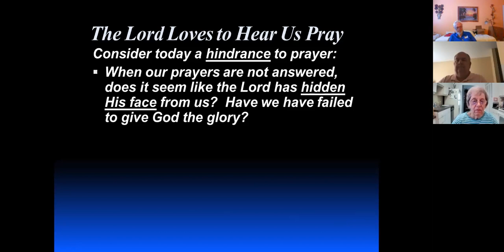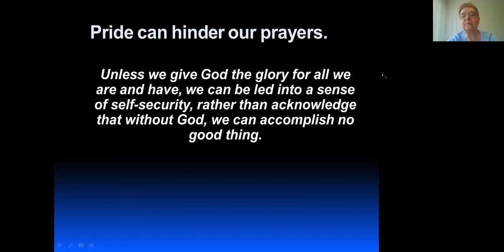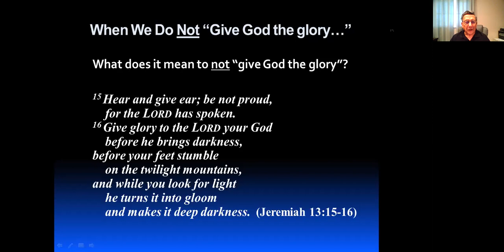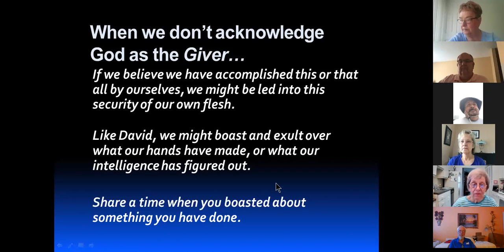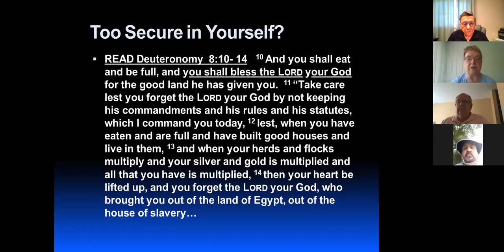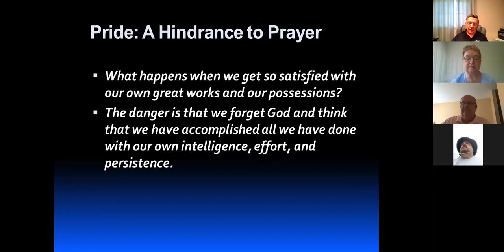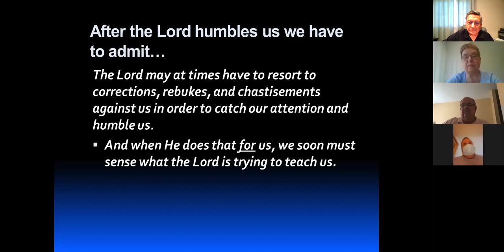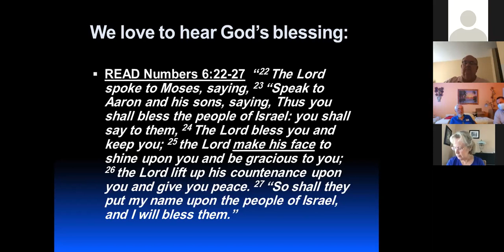Pastor Larson's Bible Study 8-16-2020